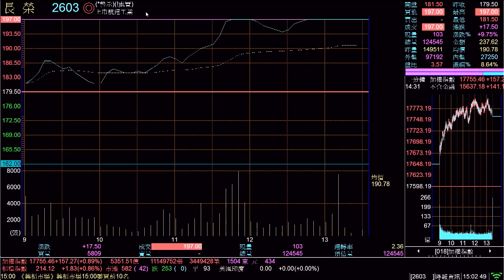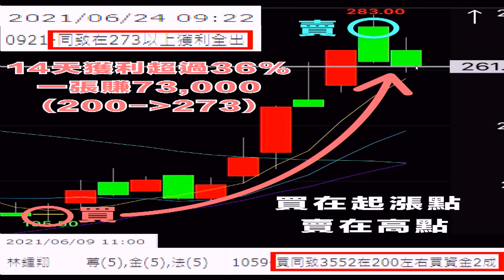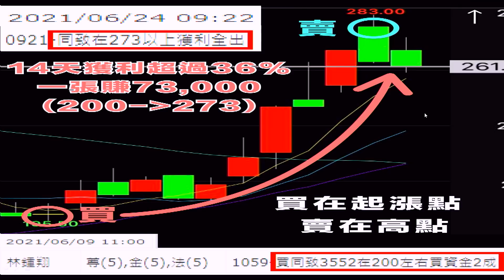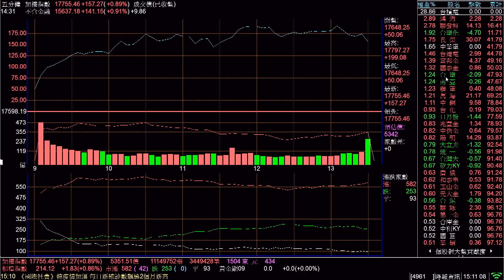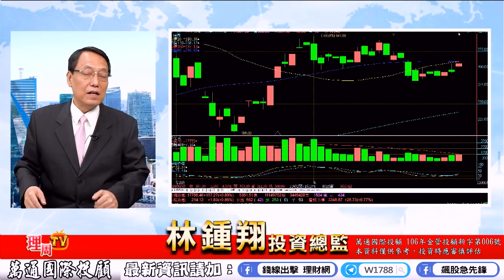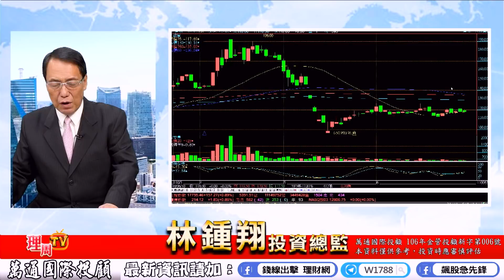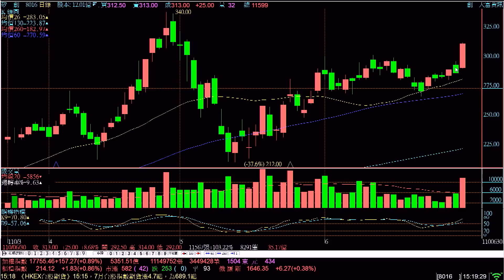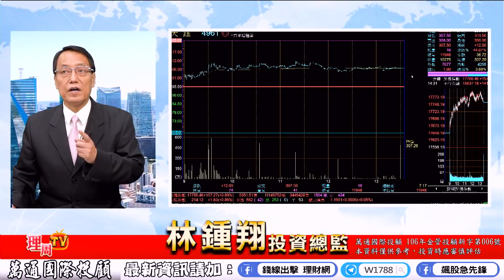理周TV-2021 0630盤後-林鍾翔 飆股急先鋒／鈺創如何買賣 原相 敦泰同致 瑞琪電..矽創!